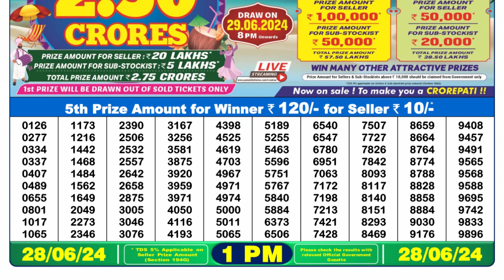🔴Dear Lottery Sambad Live 1pm today 28.06.24 Nagaland State Lottery Result